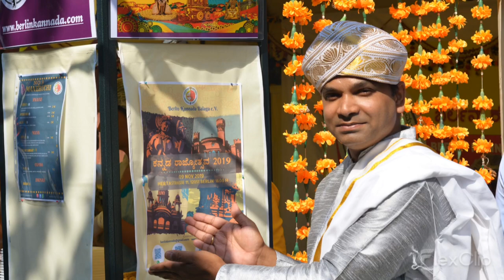BKB India Food Festival 2019 HD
Karnataka Authentic Cuisine by ManeRuchi team at Indian Food Festival 2019 organised by Indian Embassy, Berlin Germany